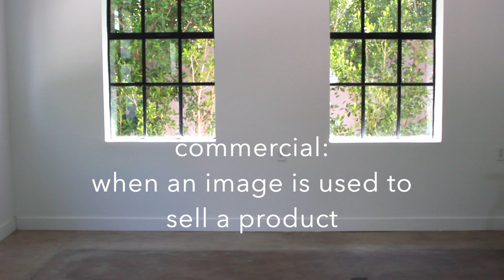How To | Pose Like a Model | Editorial vs. Commercial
How to pose like a model and the difference between editorial and commercial posing is explained by The Agency Arizona's Kailee and Jordan. Kailee, who predominantly works as an editorial model shows us her go-to poses as well as a few tips on editorial posing. Jordan, who predominantly works as a commercial model walks us through her process while sharing some of her poses as well. Follow along to learn how to pose like an editorial model and commercial model.